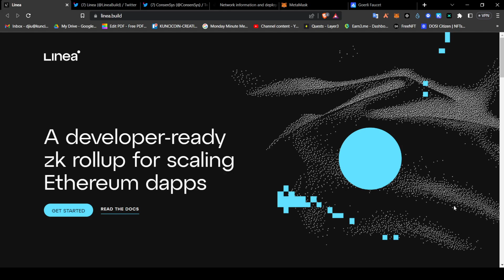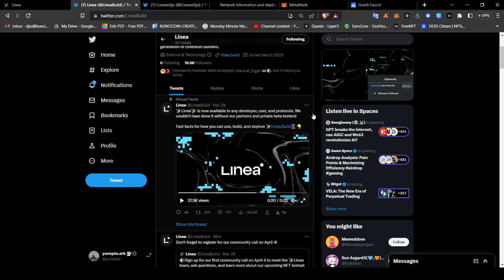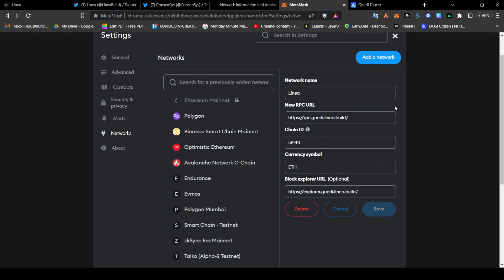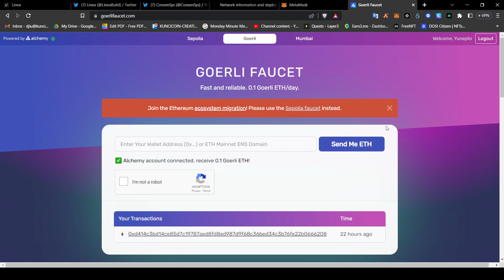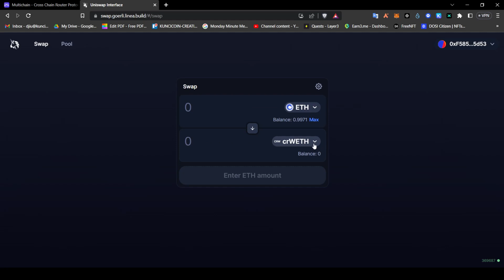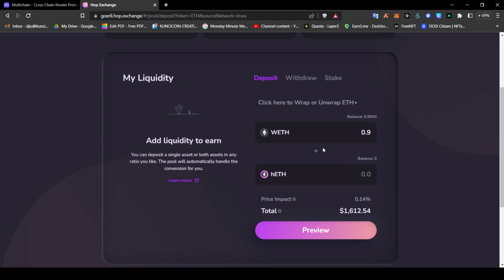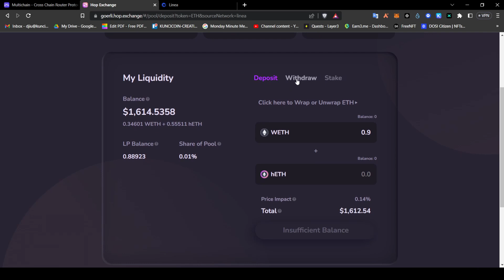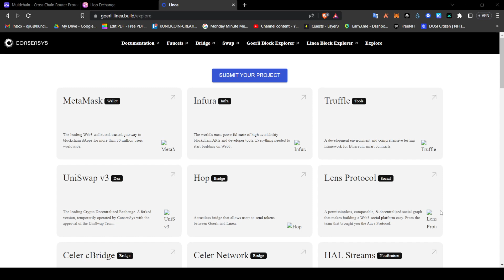TUTORIAL TESTNET LINEA BLOCKCHAIN LAYER 2 FUND RAISE MENCAPAI $750M!!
Telegram Group ini sebagai wadah sahabat Cryptosiast untuk saling Sharing dan Diskusi seputar Dunia Teknologi Asset Kripto.